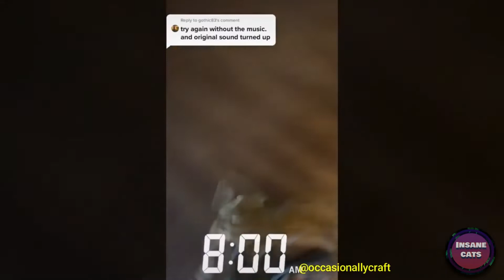He Hates - Funny Cats 😹😂 - Funny Cats and Dogs Life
He Hates
Funny Cats
Funny Cats and Dogs Life